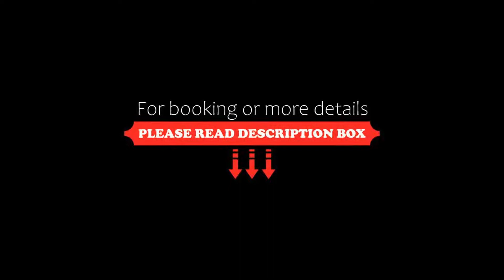Ayara Grand Palace Hotel, Phitsanulok, Thailand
About Property:
You're eligible for a Genius discount at Ayara Grand Palace Hotel! To save at this property, all you have to do is sign in.
Ayara Grand Palace Hotel is located in historical Phitsanulok City, a 10-minute drive from famous Wat Phrasimahathat. Overlooking the Nan River, it features free Wi-Fi.
Local attractions include the ancient temples of Wat Phra Sri Rattana Mahata and Wat Chedi Thong. Grand Palace Ayara is a 10-minute drive from Phitsanulok Airport. From there, it is an hour’s ...
Property Type: Hotel
Address: 99/5 Wisutkasat Road, Nai Muang, Muang, 65000 Phitsanulok, Thailand
Searching For
1. Ayara Grand Palace Hotel - Phitsanulok - Thailand
2. Ayara Grand Palace Hotel - Phitsanulok - Thailand Address
3. Ayara Grand Palace Hotel - Phitsanulok - Thailand Rooms
4. Ayara Grand Palace Hotel - Phitsanulok - Thailand Amenities
5. Ayara Grand Palace Hotel - Phitsanulok - Thailand Offers and Deals
Audio Credit:
Track Title: Blank Slate
Artist: VYEN